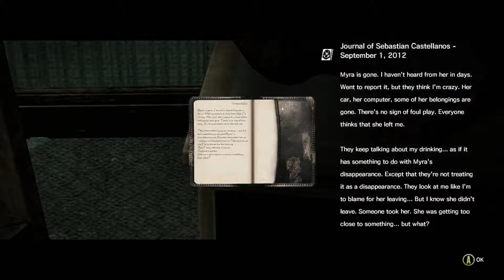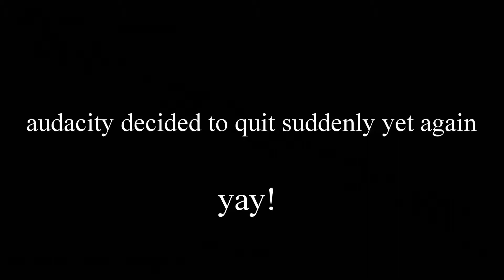Killer Roombas! ~~~ The Evil Within PT: 25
In this episode... I find the most adorable killer vacuums that ever existed. Oh ya and that thing about going more crazy, you know the story line.